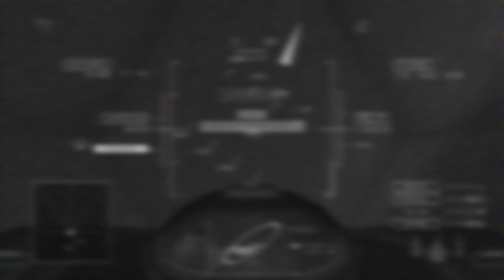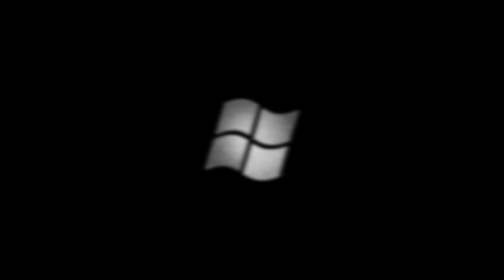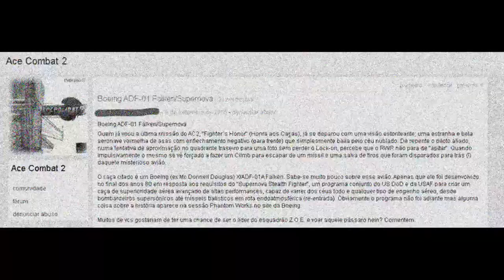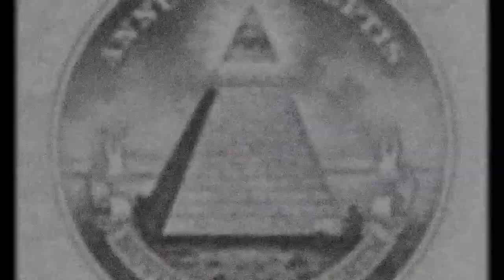A VERDADEIRA ORIGEM DO ADF 01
Todos acham que o ADF-01 Falken é uma aeronave original da série Ace Combat, mas vocês foram enganados! Hoje irei revelar a VERDADEIRA ORIGEM do tão icônico caça.

PSN Nickname: NeloRosso
Japanese PSN: Barbatosmon